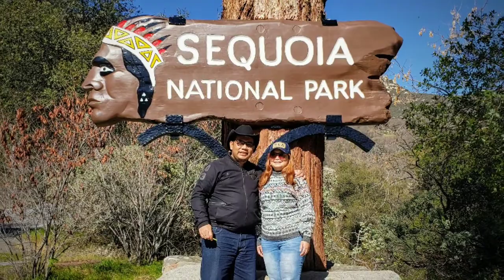Trip to Sequoia National Park, California.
Pohon Terbesar dan Tertua didunia.
Usia 2200 Tahun.
Sequoia National Park, California.